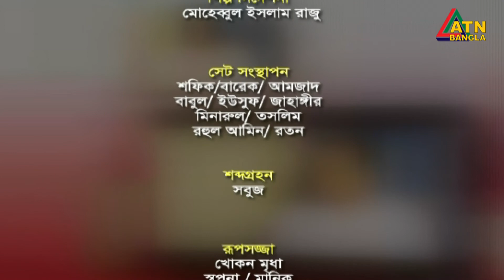ম্যাগাজিন অনুষ্ঠান | সবার জন্য | Sobar Jonno | 17.08.2021 | ATN Bangla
ম্যাগাজিন অনুষ্ঠান | সবার জন্য | ATN Bangla
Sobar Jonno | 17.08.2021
Presented By-  Reza Uddin Stalin
Directed By- Abdus Sattar